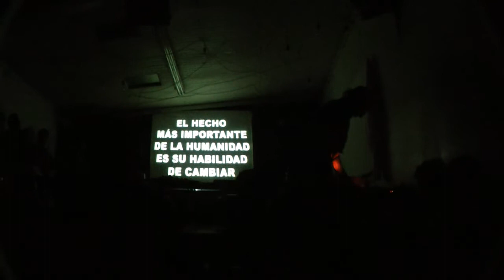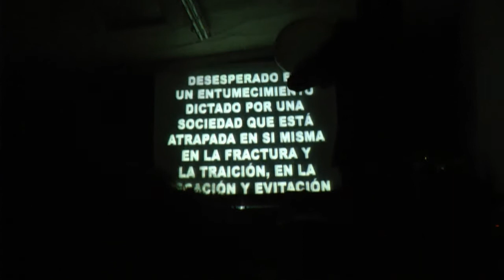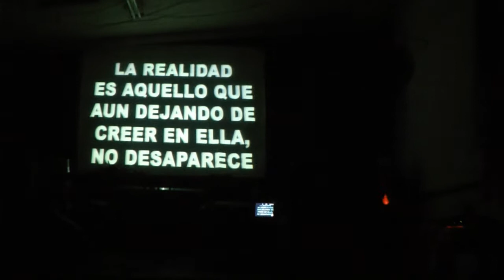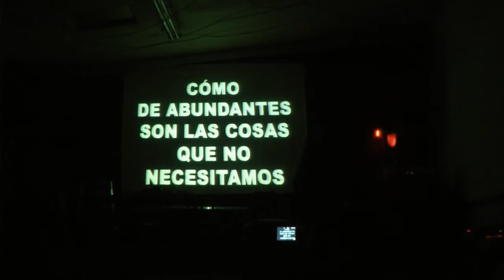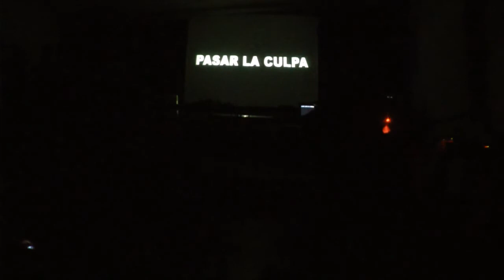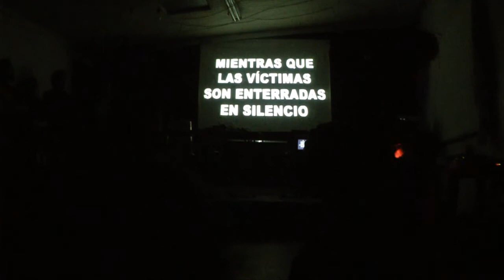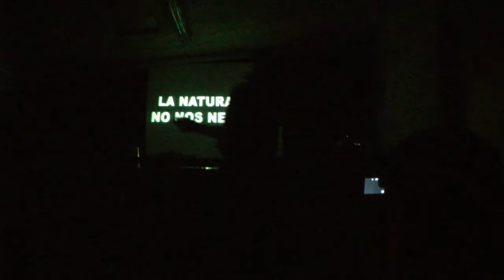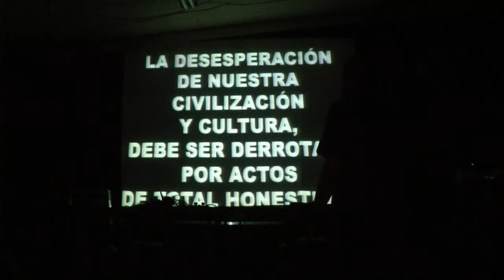Dave Phillips en *matik-matik*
Dave Phillips, ex intergrante de la banda legendaria de grind core/ hardcore FEAR OF GOD de los años 80, esta vez viene a Colombia con un set de propuestas diferentes.
Experto en psico-acústica, hum(animalismo), voz, cuerpo, música concreta entre otros, podremos escuchar un performance de mucho ruido, grabaciones de campo y presentación de video mostrando la relación de los seres humano con los animales y su entorno.